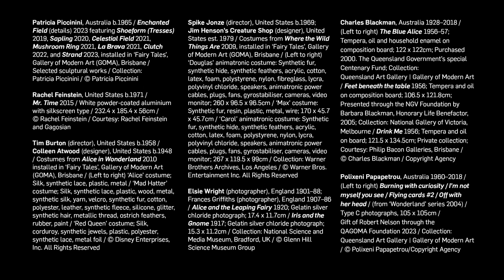Fairy Tales: ‘Through the Looking Glass’ transports us to faraway lands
‘Through the Looking Glass’ — the second major theme of the 'Fairy Tales' exhibition — brings together art, film and design that embrace exploratory stories of fantastical parallel worlds.

The ‘Fairy Tales’ exhibition at Brisbane’s Gallery of Modern Art (GOMA) explores our fascination with this much-loved genre through a multifaceted telling of these tales in art, film and design. ‘Fairy Tales‘ unfolds across three themed chapters. ‘Into the Woods’ which explores the conventions and characters of traditional fairy tales alongside their contemporary retellings. ‘Through the Looking Glass’ presents newer tales of parallel worlds that are filled with unexpected ideas and paths. ‘Ever After’ brings together classic and current tales to celebrate aspirations, challenge convention and forge new directions.

WHERE
Gallery of Modern Art (GOMA)
WHEN
2 December 2023 – 28 April 2024 / 10.00AM - 5.00PM
DELVE DEEPER